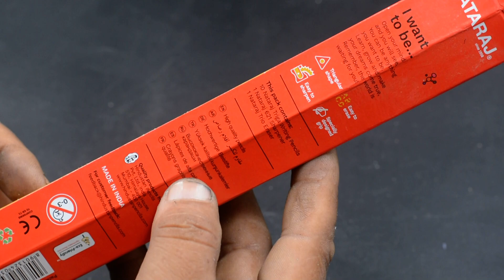2B Nataraj Triga Pencils Sets Total 10 X Pencils, 1 X Eraser & 1 X Sharpeners